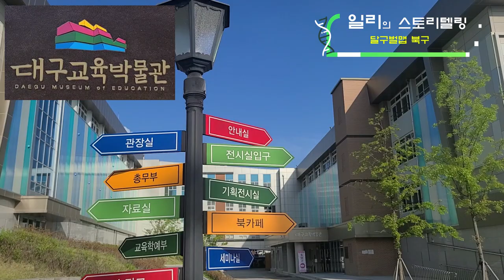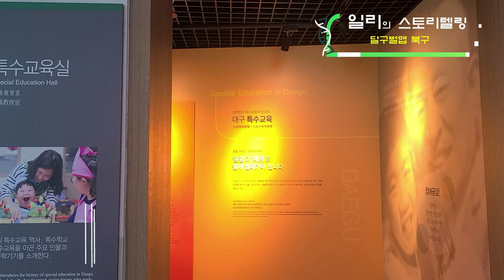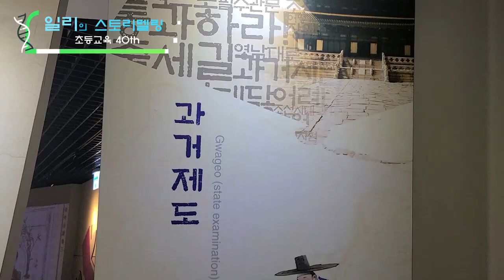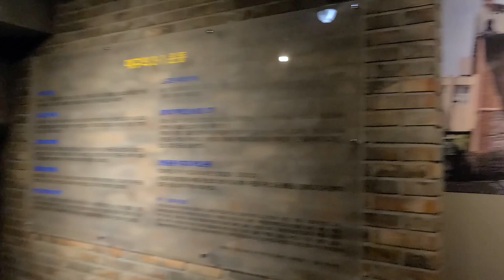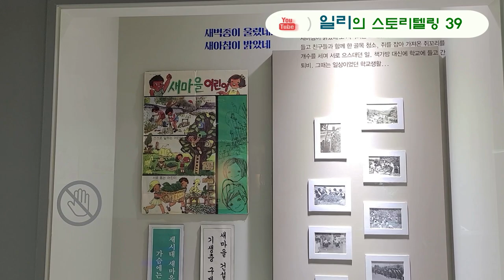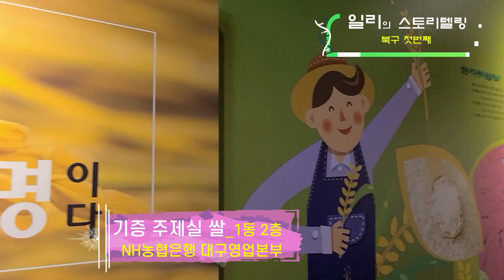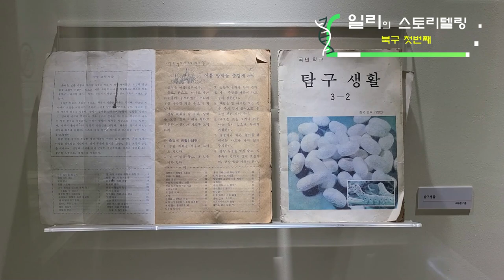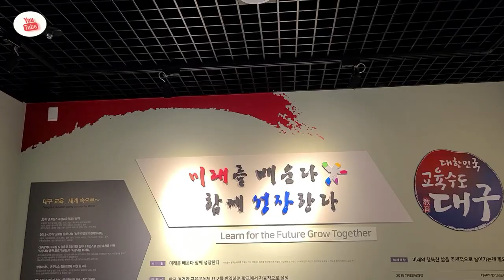초등학생이 찾아가는 대구교육박물관(달구벌맵 북구)/Daegu Museum of Education/大邱教育博物馆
대구광역시 북구 동북로에 있는 대구교육박물관을 5월 12일 북대구초 4학년 현장체험활동과 함께 찾아 갔습니다. 구 대동초등학교 자리에 2018년 6월 15일 개관하였으며, 교육역사관, 특수교육관, 유아교육관, VR  및 각종 체험관을운영하였습니다.